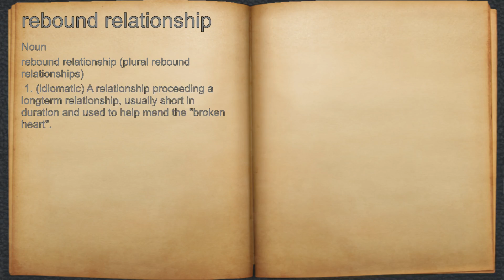What does rebound relationship mean?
A spoken definition of rebound relationship.

Intro Sound:
Typewriter - Tamskp